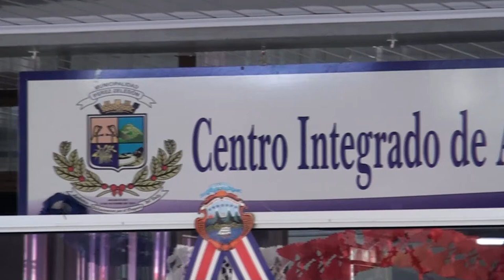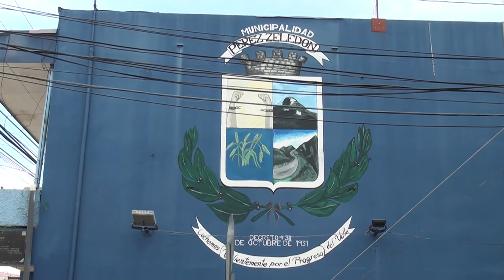Municipalidad generaleña implementará nuevo sistema de cobros a partir del seis de octubre